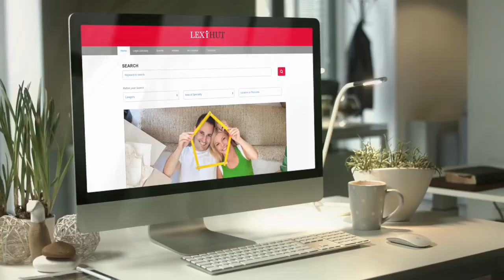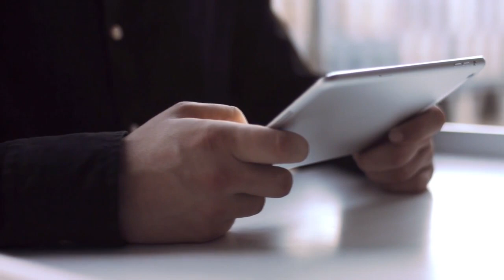Why be a member with Lexihut?